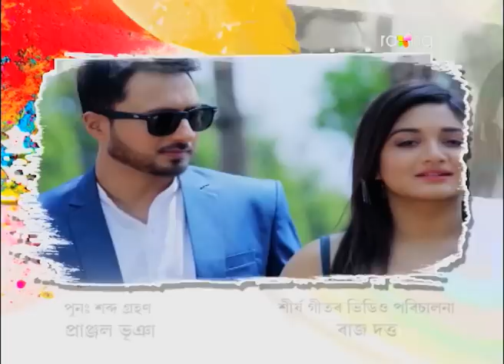Mayurponkhi - ময়ূৰপংখী | 21st Spt 2022 | Ep No 99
অসীমে সংযুক্তাক কিহৰ পৰা দূৰত থাকিবলৈ কয়?

his is a love story of a young couple Rishi and Radha. Radha is an ambitious girl who has a dream to become an ACS officer. But after her marriage, many situations arrive where she has to choose between her love and dream. What does she choose? Why does our society sacrifices women's dream?
Why great love story struggle after marriage? These are the question our story will unfold.